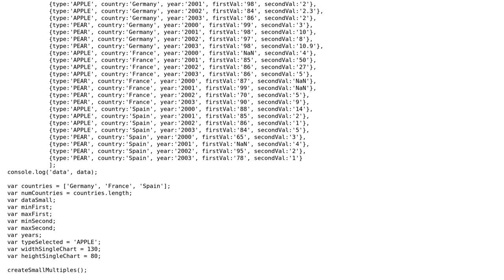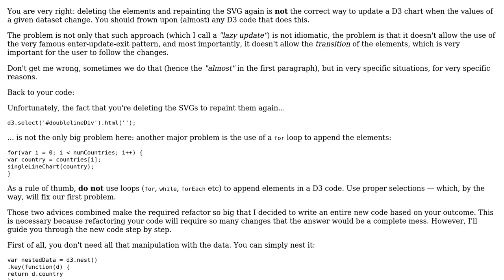Code Review: Update the line charts without deleting the svg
With thanks & praise to God, and with thanks to the many people who have made this project possible! | Content (except music & images) licensed under CC BY-SA | Music | Images & others | With thanks to user Gerardo Furtado user Buster and the Stack Exchange Network Trademarks are property of their respective owners. You are responsible for your own actions.